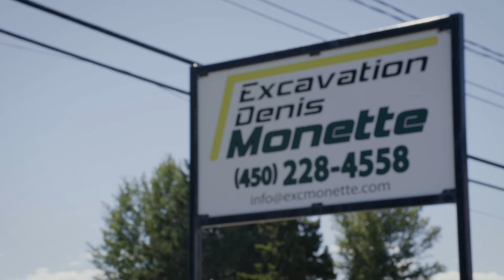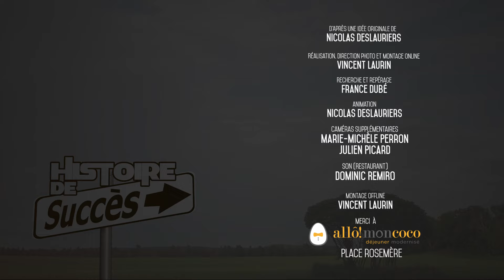CNV - HISTOIRE DE SUCCÈS - ÉPISODE 45